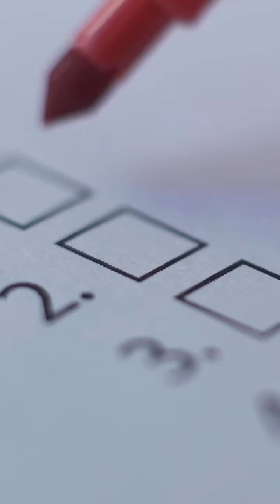Parenting is not always an easy task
@scarlettcardone and @realsabrinacardone said it best! 👏 When it comes to raising your kids AND your lifestyle…
• You need to be spending real, quality time with them.
• You need to give them a lifestyle that they can not only enjoy but that they can build off of. And…
• You need to remember to support them and give them the appropriate love and attention that they’re needing. Parenting is not always an easy task. It teaches us to focus our attention on others, love and support more, give quality time, and prioritize the legacy we’re leaving these incredible individuals! 💗

Elena Cardone started her career in Hollywood and soon became a successful actress and model of TV and film fame. A lifelong competitive sport shooter, and now author, businesswoman, empire builder, event producer, mentor, public speaker, trainer, and visionary. She is the author of the best-selling book “Build an Empire: How to Have it All” as well as the executive producer of the annual 10X Ladies Event and Build an Empire Mastermind events. Drawing upon her vast experience, Elena has developed her own curriculum to assist aspiring empire builders. In her Build An Empire and Kingmaker courses, she lays the groundwork for both men and women as she trains them how to create and maintain both an extraordinary career and marriage. Additionally, she mentors hundreds of women with personal, one-on-one coaching sessions.

Elena currently hosts her own show, “Women in Power and The 10X Ladies Network, along with co-hosting “The G&E Show” with her husband, Grant Cardone, bestselling author, entrepreneur and real estate investor. Together they have created a real estate portfolio of $1.9 Billion. Elena has been happily married to Grant since 2004 (July 4th to be exact – and the fireworks have never stopped) and lives with her husband Grant, their two daughters, Sabrina and Scarlett, along with their two cats, Cash and Flow in Miami Beach